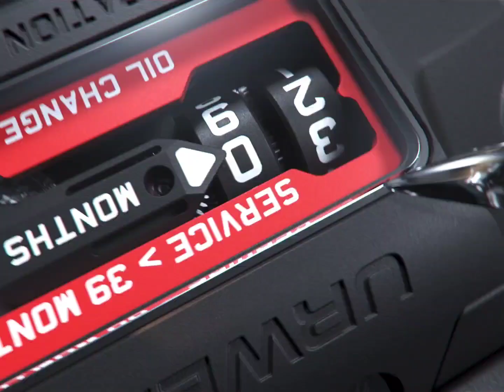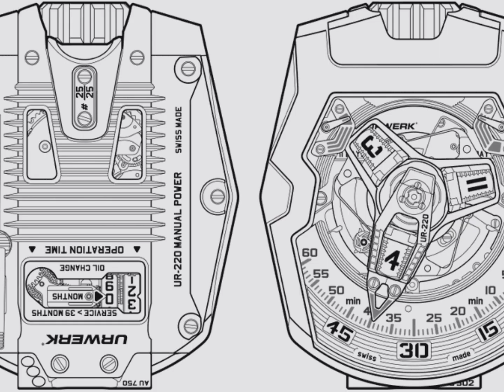The URWERK UR-220 RG, The Latest… and Last of the Series